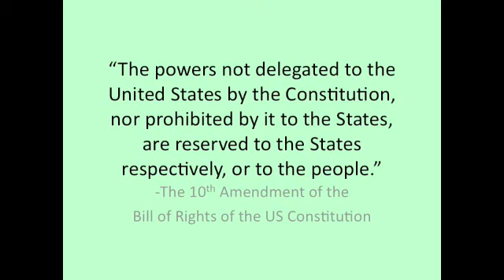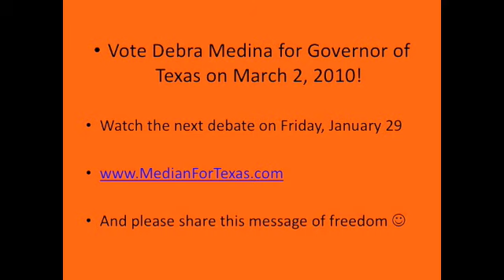Debra Medina and Marijuana.m4v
Debra Medina answers tough questions concerning drugs in the Texas gubernatorial debate.